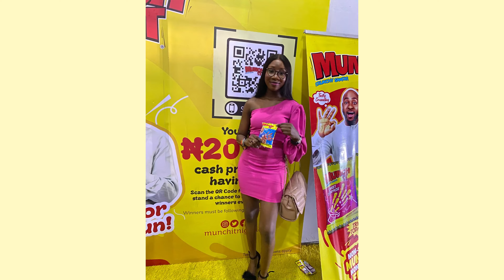I ATTENDED BIG BROTHER NAIJA SEASON FINALE LIVE EVICTION SHOW🥳 || LAGOS LIVING VLOG!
Night out with me in Lagos,as  I attended the SEASON FINALE SHOW OF BIG BROTHER NAIJA SEASON 7 live eviction show🤗 it was a very exciting one for me and I had the best time 🥳
Phyna emerged as the winner💥🥳 making her the second  female winner in the history of Big Brother Naija.
Watch till the end!! you will definitely love it🥰

SUBCOUNT :1739
SUBGOAL:2000

FAQ🌸
Age:19
Nationality: Nigerian
Location: Lagos,Nigeria
Birthday: 8th December
Camera 📸: iPhone 11

THANK YOUUU❤️